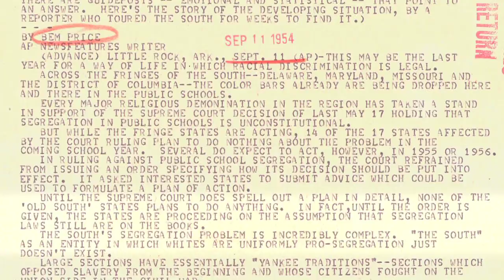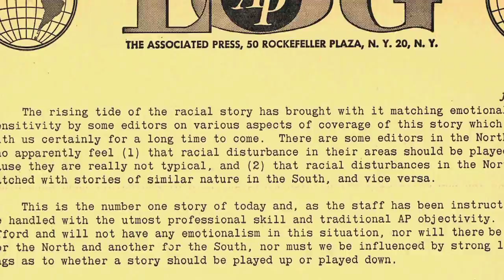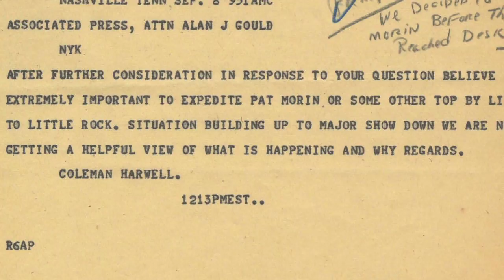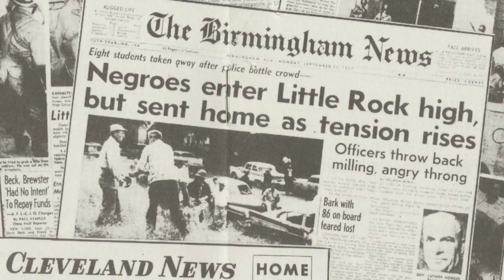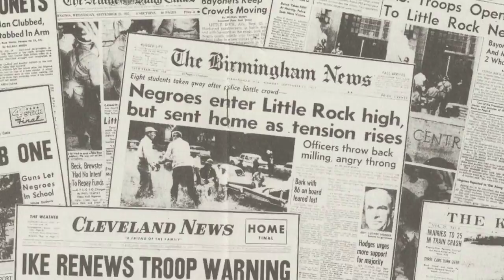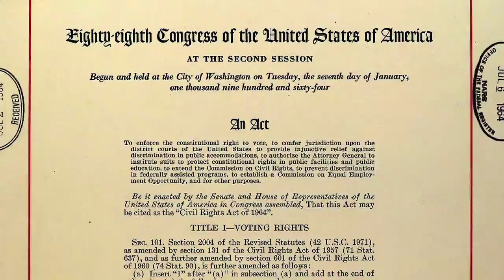AP ShortDocs: AP Covers the Civil Rights Movement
On May 17, 1954, Chief Justice Earl Warren delivered the unanimous opinion of the U.S. Supreme Court in the matter of Brown v. Board of Education of Topeka, Kansas, overturning its landmark ruling in Plessy v. Ferguson, which had upheld the constitutionality of segregationist state laws under the doctrine of "separate but equal."

The court's abandonment of Plessy reverberated throughout the country, but by itself could not dislodge Jim Crow. Only years of social upheaval could bring about legislation as transformative as the Civil Rights Act of 1964 and the Voting Rights Act of 1965.  The Civil Rights movement finally pressured the politicians to act—and the press served as its witnesses. With a presence in the South stretching back ninety years, The Associated Press was uniquely prepared to report it.